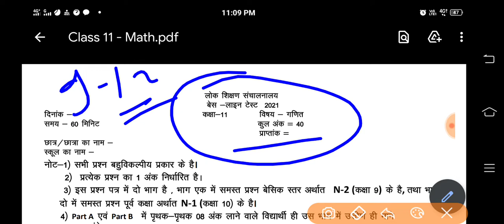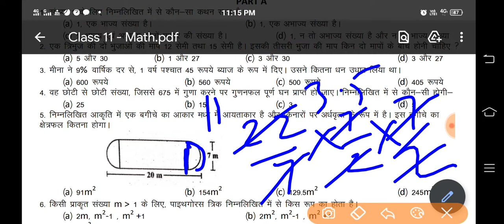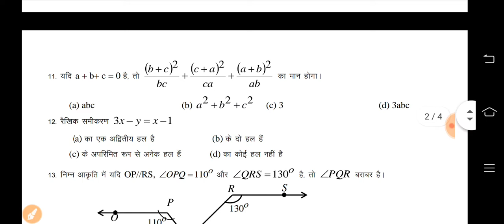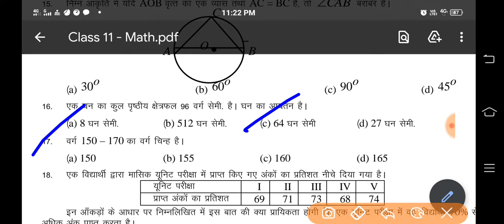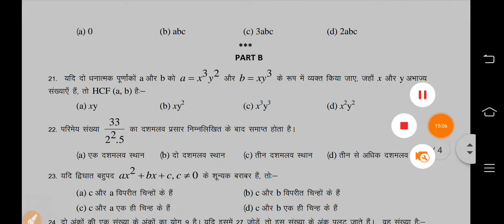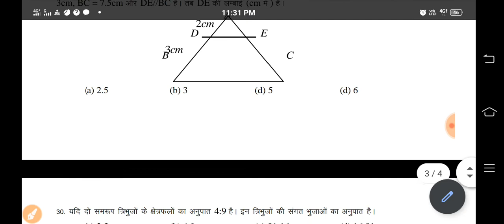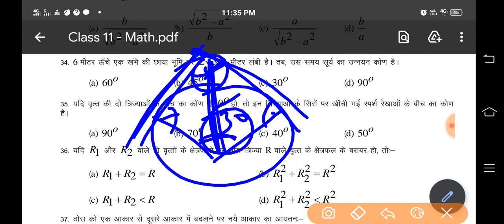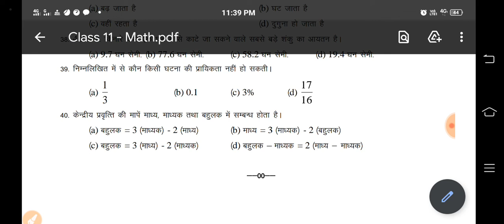11th Maths Base Line Test August 2021 || बेसलाइन टेस्ट 11th गणित अगस्त 2021 || Anupam Education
आप सभी का हमारे चैनल Anupam education पर हार्दिक-हार्दिक स्वागत है-
प्यारे  बच्चों  इस वीडियो के अंतर्गत हमने आपको क्लास 11th मैथमेटिक्स के बेसलाइन टेस्ट के क्वेश्चन पेपर को हल करके बताया है इसी प्रकार 9th,10th & 12th के साइंस सब्जेक्ट के बेसलाइन टेस्ट के क्वेश्चन पेपर को आप को सॉल्व करके बताया जाएगा।
Base-Line-Test-11th-Maths2021